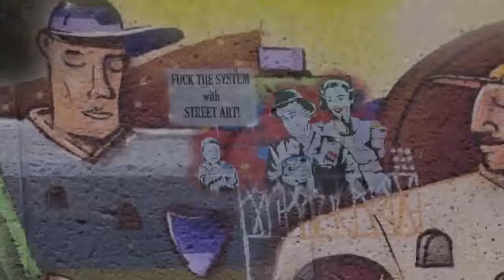Movement ( New5ense Album ) *2019